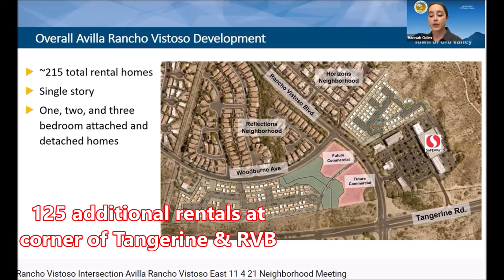Make Way for 215 Avilla Rentals in Rancho Vistoso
OV Staff reveals the proposed rezoning of the vacant parcel north of the Safeway Shopping Center is part of a larger Avilla plan for rentals that  includes the parcel at the corner of Tangerine & Rancho Vistoso Blvd.